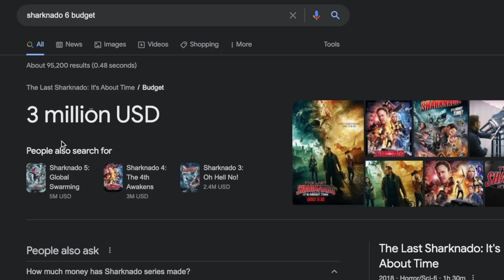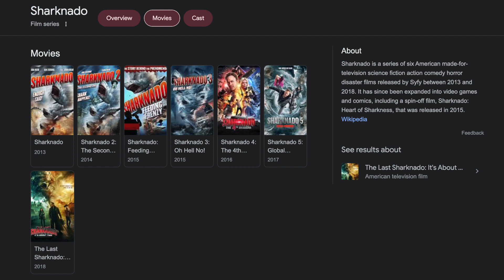THE GREATEST MOVIE CLIP OF ALL TIME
They really made 6 Sharknado movies, and this clip sums up basically the entire series. Sharks, Dinosaurs, and bad CGI what more can you ask for?

Thank You for checking out the video and spending some time, I really appreciate it.
-MA2